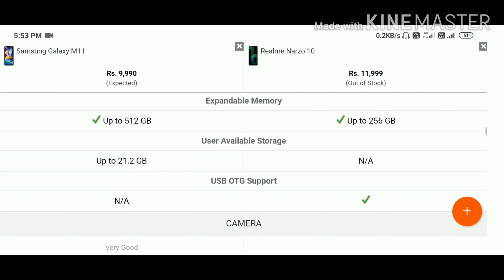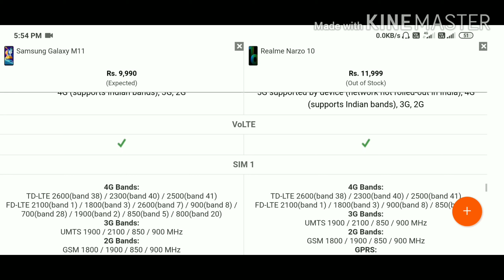Samsung Galaxy M11 vs Realme Narzo 10 Full Comparison